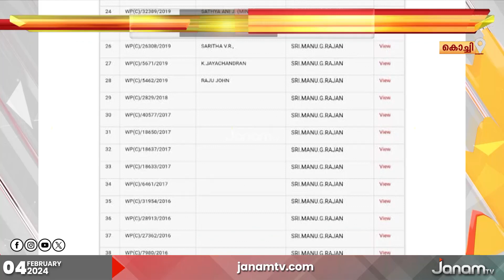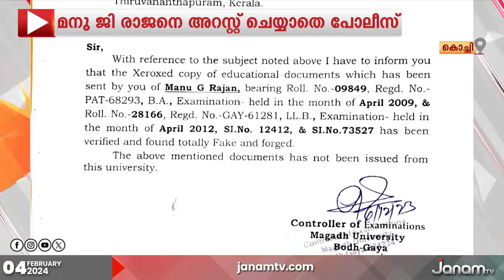വ്യാജ എൽ എൽ ബി സർട്ടിഫിക്കറ്റിൽ പ്രാക്ടീസ് ചെയ്ത അഭിഭാഷകന്‍റെ അറസ്‍റ്റ് വൈകുന്നു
NEWS ANCHOR : SHIVADAS